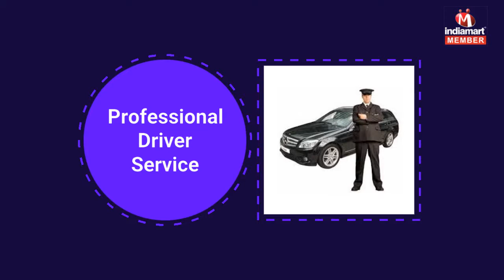Housekeeping And Manpower Services by IPC India Manpower Services, Noida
I.P.C. India is a reliable service provider that is affianced in providing Housekeeping Service, Bouncer Service, Driver Service, Pantry Boy Service, Door Man Service, Manpower Service and Labor Manpower Service. We provide these services in residential and commercial places, events, functions, various companies and other such places. Offered services are provided in compliance with global set standards by our devoted team members who have in-depth knowledge of this domain. As per the diverse choices of our prestigious patrons, we provide these services in several specifications to choose from and in a timely manner.